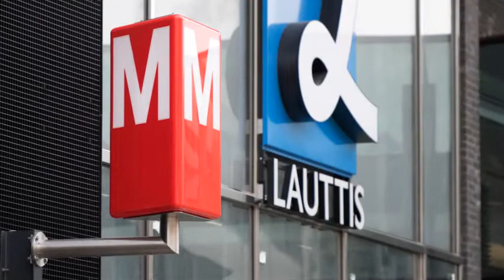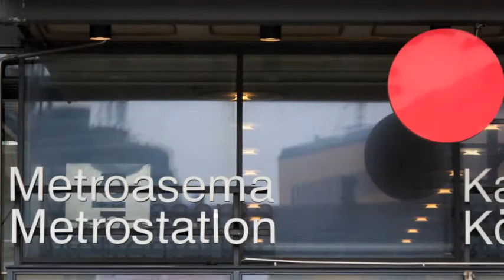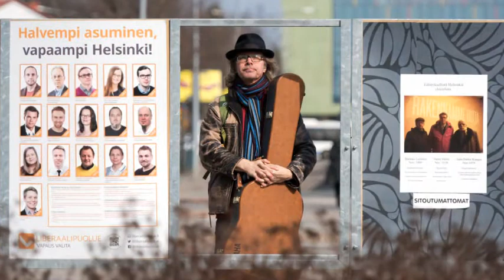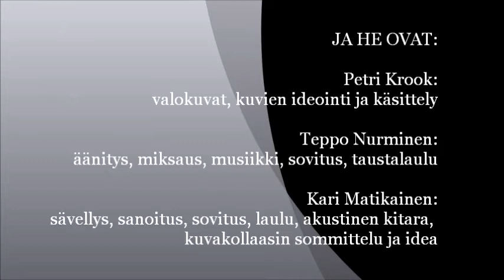ELÄMÄN METRO VUOSAAREEN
Petri Krook: valokuvat, kuvien käsittely ja ideointi, Teppo Nurminen: musiikki, äänitys, miksaus, sovitus ja taustalaulu, Kari Matikainen,: sävellys, sanoitus, sovitus, laulu, akustinen kitara, valokuvien sommittelu ja idea.